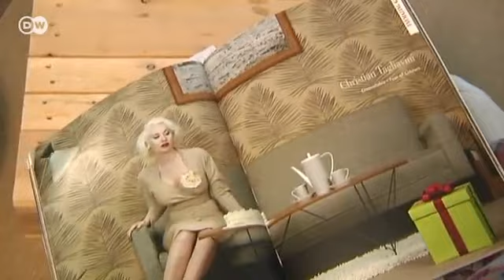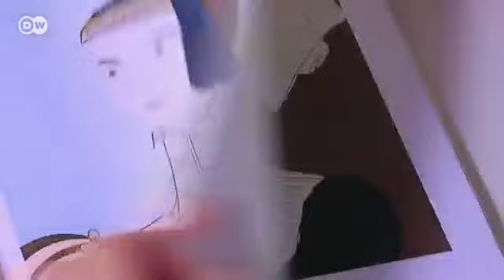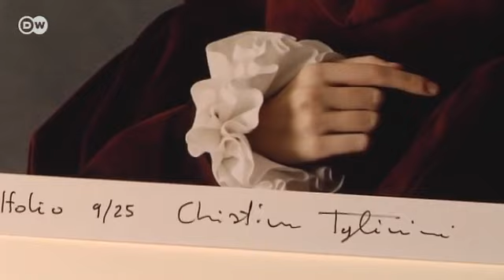Photographer Christian Tagliavini | Euromaxx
Swiss photographer Christian Tagliavini is a real perfectionist. He usually takes several months to prepare for one single shoot.  Cardboard, paper and wood are among the materials he uses to make costumes and props for his period-style fashion photography.